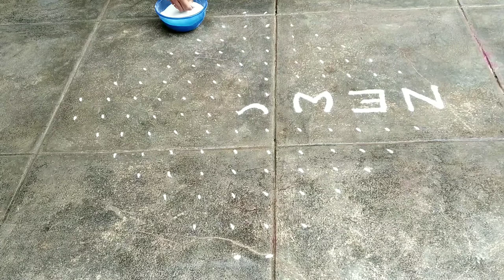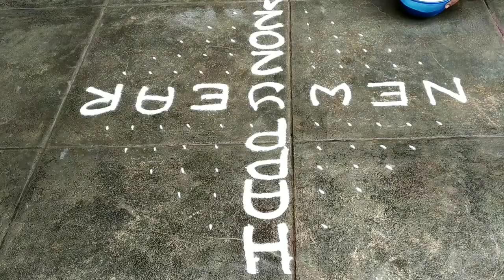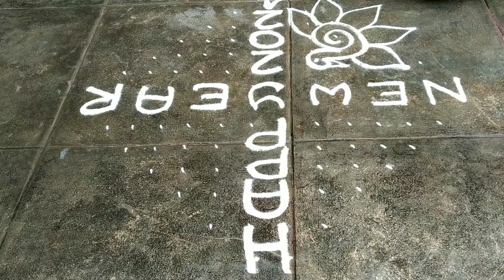14-2-2 dots New year kolam 2021